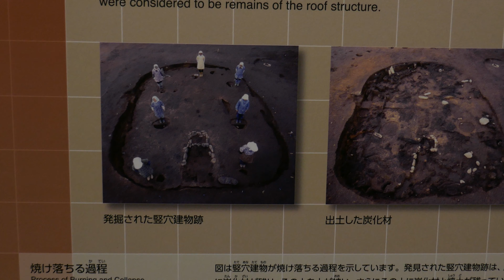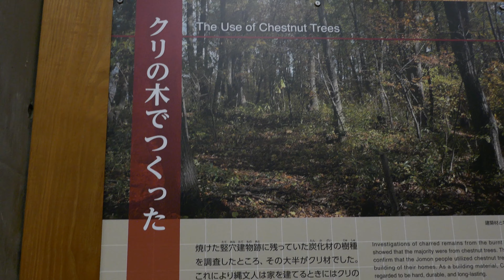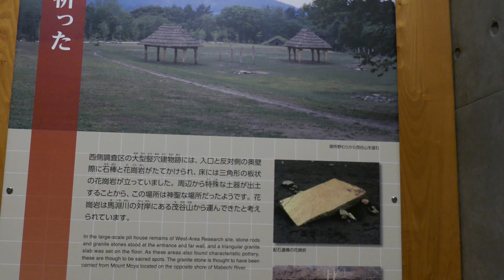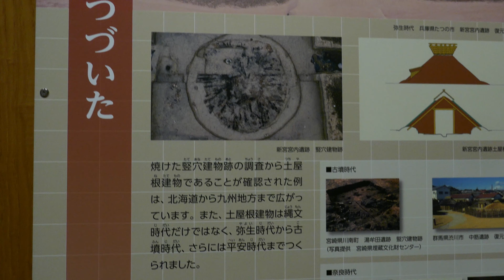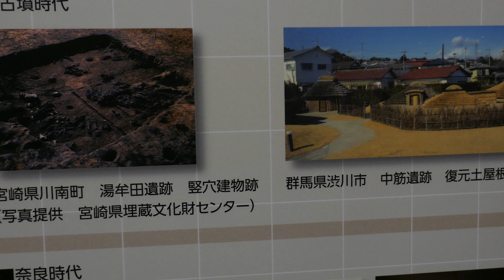フランシスコ、カナロ#244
曲目　　PORQUE SERA

読み　　ポルケ、セラ

録音　　1931年4/29     原盤番号4730A

H.CANARO 作曲、ウンベルト、カナロ(ピアノ)そうです。
フランシスコ、カナロの弟で、カナロには一説に依ると
5人の弟がおり、タンゴ界に入ったのは4人、
ファン、ウンベルト、ラファエル、マリオの4人
次男が、ウンベルトかファンか?　判然としないけど
末はマリオで間違いない。無名のタンゴだが、聴きどころが
多い。リズミックに始まり、バンドネオンの低音のソロに
ビオリン、そして、ピアノがからみ、ビオリンのピチカート
バンドネオンの絡み等…意外と、掘り出し物のタンゴかも…

お願い→広告を入れないとの条件で撮影許可を得てます。
　　　　広告は入れないで下さい。